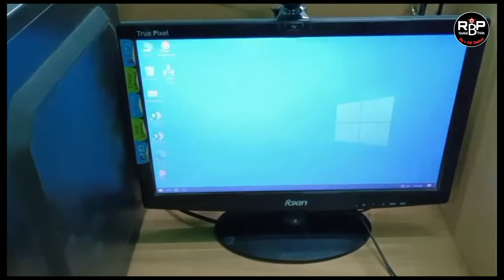Computer Me Wire Setup Kaise Karen | How To Connect Computer all parts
Computer Me Wire Setup Kaise Karen |
How To Connect CPU,Monitor,Keyboard And Mouse Step By Step
How To Connect CPU,Monitor,Keyboard And Mouse

👉👉My Equipments :--
👉Boya Mic By-M1
👉My Tripod Stand
👉My Phone
👉My Light Stand
👉My Selfie stick
👉My laptop